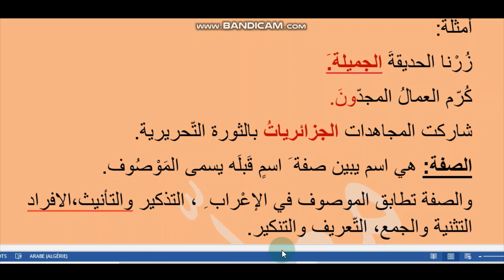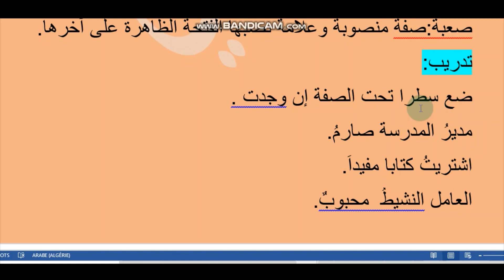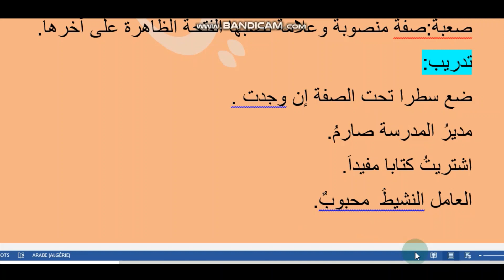درس الصفة رابعة وخامسة ابتدائي ، علاماتها اعرابها.